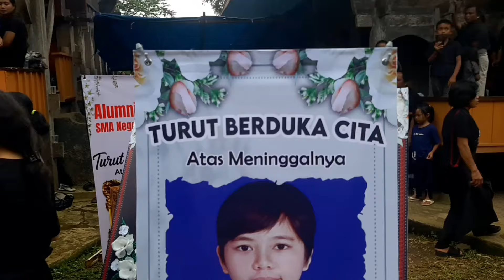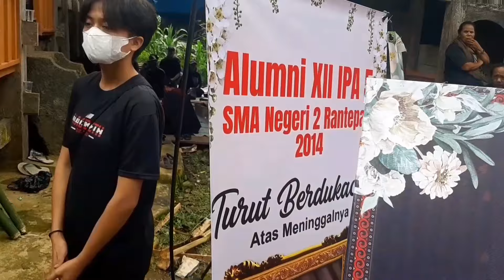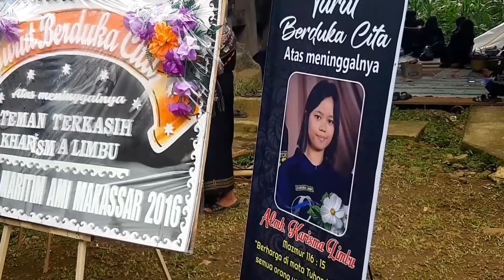Prosesi Pemakaman Almh. Kharisma Limbu - Se'pon Batutumonga Sesean Suloara Torut